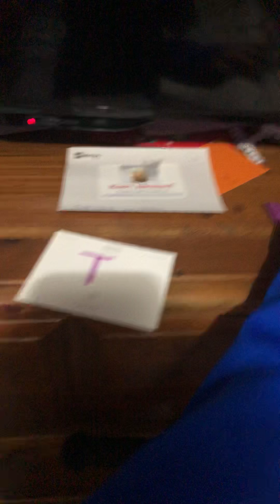Facts bout me